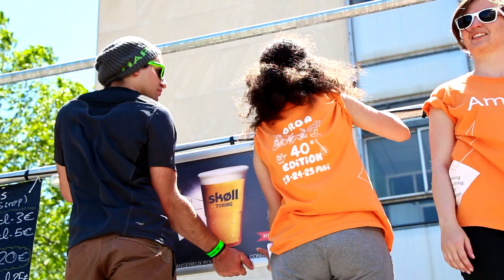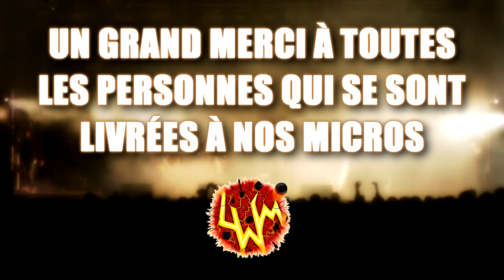24 heures de l'INSA - 40ème édition (Aftermovie)